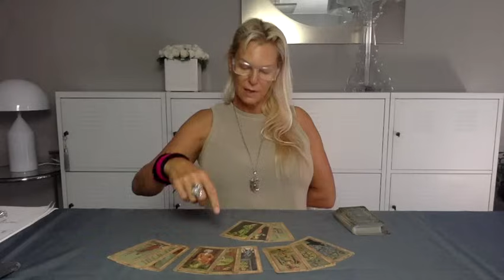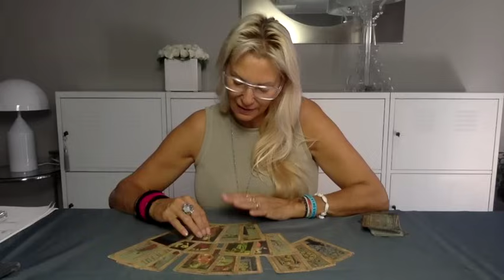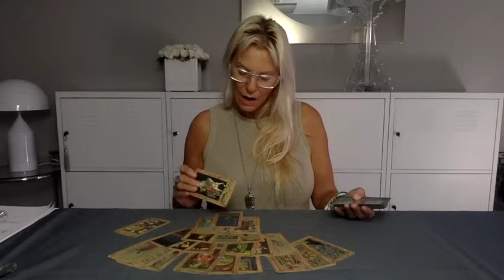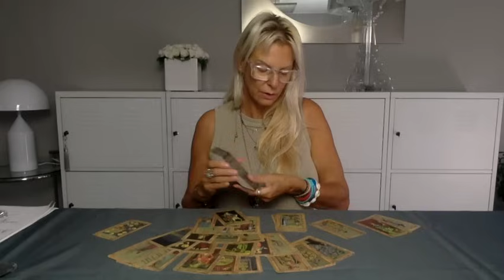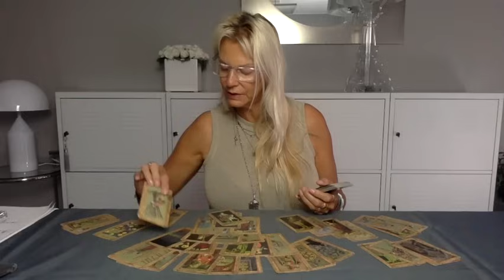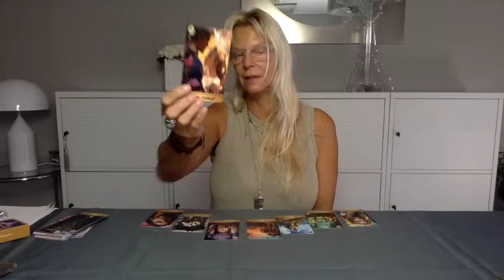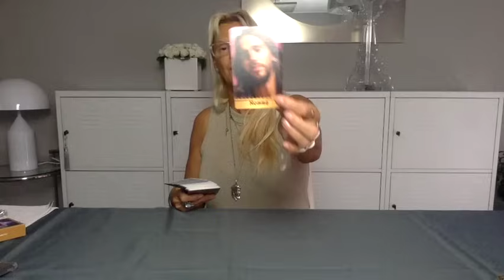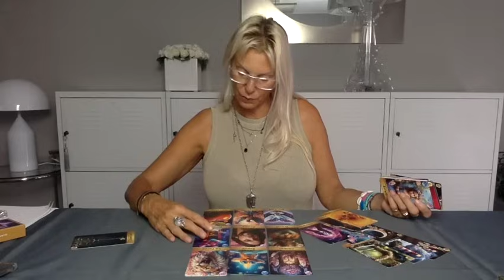🔮🪄💫GUIDANCE FIN DE SEMAINE 🔮❤️🍀 les 16, 17 et 18 Août 2024 ©solveig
©                                   🦋 ORACLE DE SÔ 🦋 :
                         sur VINTED   👉 solveigcartomancie 🔮
       🚨🚨🚨  Promotion provisoire : -10€    👉49€ 👈  🚨🚨🚨
( Je vends d'autres Tarots et Oracles, si cela vous intéresse... )

Fiez-vous à votre intuition et à vos ressentis.
Une guidance générale n'est pas un tirage privé et ne parlera pas à tout le monde, c'est absolument normal !

Restez prudent et faites preuve de bon discernement.

Belle écoute à vous...

Magiquement 🪄💫✨,

Sôlveïg 🔮